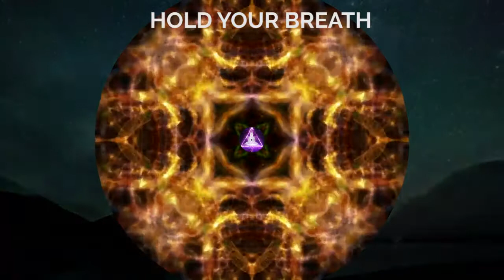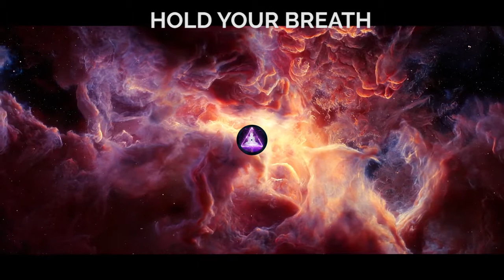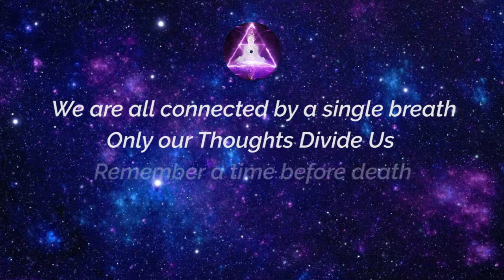The Creative Breath - Guided Breathwork Meditation | Holistic Breathing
Welcome back to another "Together Breath" exercise. This particular video is called "The Creative Breath" and is meant to help you breathe life into any area of your life that needs energy, movement, and action.

The first half of the video will start slow and increase velocity until we hit a breath-hold. Don't worry, this time we have guided instructions in the video. Simply follow along.

After the first breath-hold - we will engage with roughly five minutes of "relaxed breathing" [4-7-8] with another breath-hold at the end. Unlike the first half, the second half is done in silence.

After that - catch your breath and go about your day.

Thanks for sharing your breath!